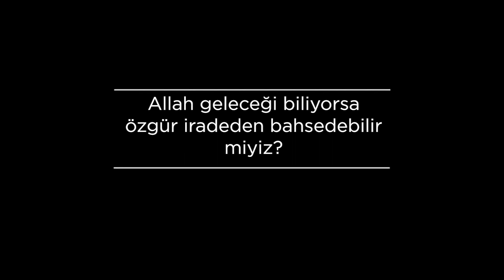Allah geleceği biliyorsa özgür iradeden bahsedebilir miyiz? | Dr. Tyler McNabb [TR Altyazı]